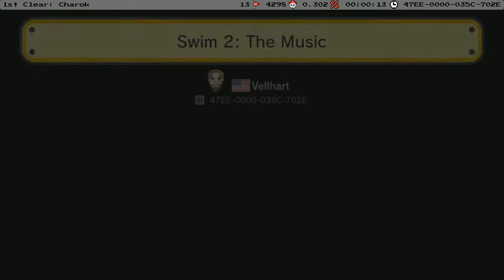[빈스] 슈퍼 마리오 메이커 - Swim 2: The Music 20171010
코스 이름: Swim 2: The Music
코스 ID: 47EE-0000-035C-702E
제작자: Vellhart
클리어율: 0.30% (13/4298)